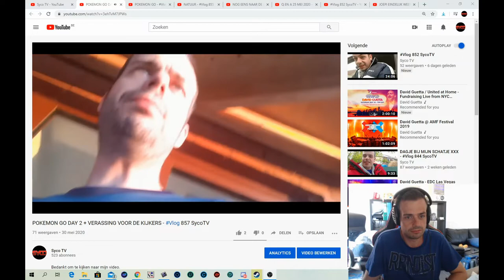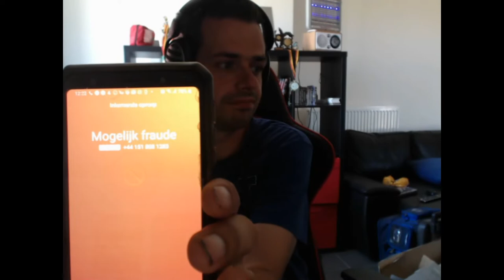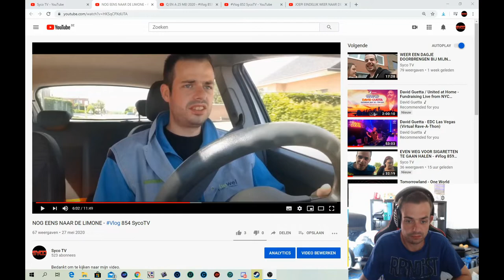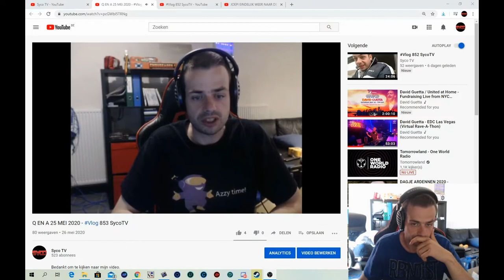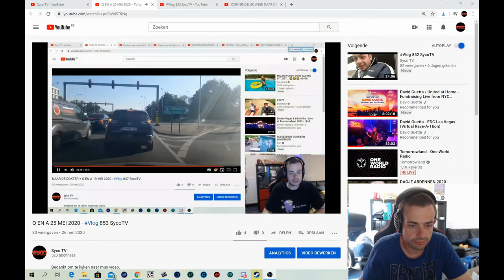Q EN A 2 JUNI 2020 - SycoTV Vlog 861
Ik bedank de volgende partners:
Pixellan
GameGear
Lion Gaming Solutions
Gemeente Alken
Ribbi
Steam
Hakkeveldfeest